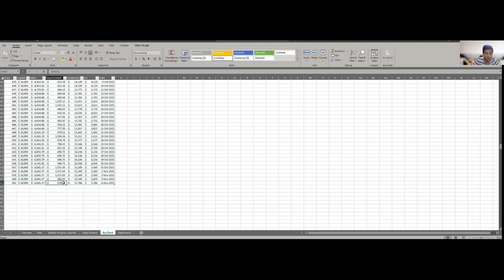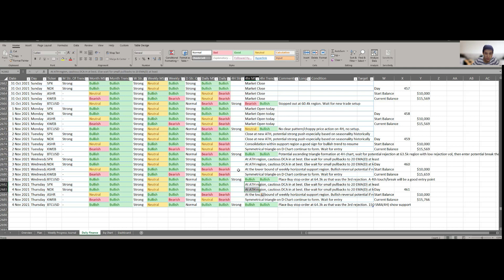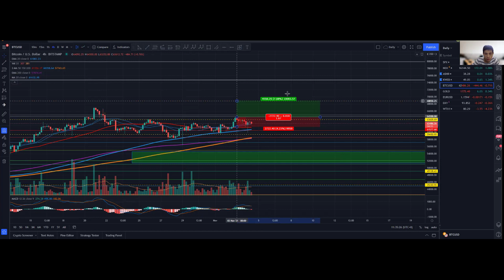1000 Days Challenge to Financial Freedom with $10,000! Day 461